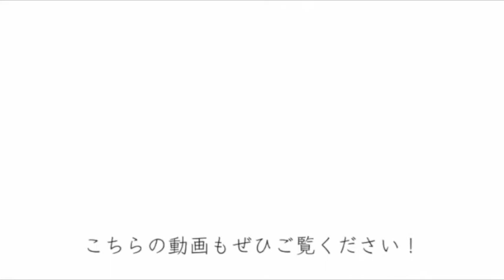【煮込み不要でお手軽】春の豆キーマカレーのレシピ・作り方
スナップエンドウなど春の豆をたっぷり使ったキーマカレーの作り方です。
煮込み不要でさっと作れます！

【1年以上かけて作った新刊がでました！】
『ジッパー袋でかんたん 季節の保存食』

季節の手仕事を”ちょっとやってみたい”人に。
食べ切れるぶんだけ、袋を使ってさくっとつくります。
みそ作り、梅干し、梅シロップ、ぬか漬け、キムチ、甘酒などなど。

ご興味あれば手にとっていただけたらうれしいです↓

【こちらも好評発売中！】
『野菜の「べんり漬け」』
忙しくても野菜をたっぷり食べられるように、
そんな想いでつくりました。

●Spring bean keema curry

[For 4 ingredients]
Rice: 4 servings
Minced chicken meat: 300 g
Green peas (removed from sheath): 50 g
Snap peas: 6 pieces
Onion: 1 piece
Tomato (middle): 2 pieces (200 g)
Garlic, ginger: 1 piece each
Salad oil: 2 tablespoons
Curry powder: 3 tablespoons
Salt: 1/2 teaspoon
Tomato ketchup: 2 tablespoons
Soy sauce: 1 tbsp
【procedure】
【Preparation】 Snap peas take streaks.
Add hot water to the pan, add a little salt (outside the amount), boil the snap peas and green peas for 2 minutes, and raise them in a jar.
Snap peas open and cut in half.

[1] Chop onion, garlic, ginger and dice tomato.

[2] Heat the salad oil and fry the onion on strong medium heat.
At first, don't touch it until it is browned, stir fry until it becomes brown, add garlic, ginger and minced chicken and fry it.

[3] If the color of chicken changes, add curry powder and salt, and if the powder is gone, add tomatoes, tomato ketchup and soy sauce, and fry the tomatoes as if to crush.
Add green peas.
Serve with rice and sprinkle snap peas.